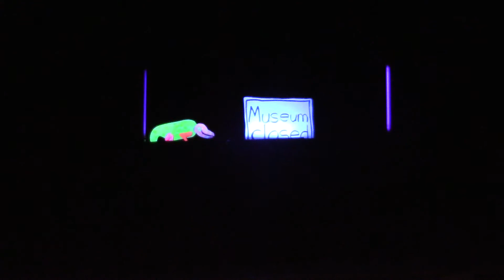Salvador 2nd graders work with Magical Moonshine Puppet Theater (funded CAC grant, Artists in the classroom) as they explore the concept of interdependence.